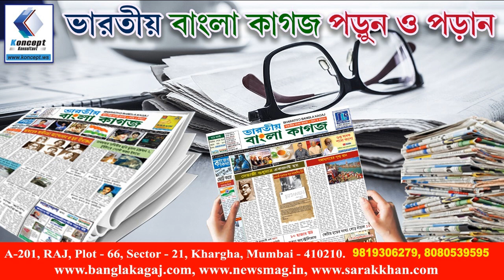A great recitation by Priya Das, in TV Bangla,